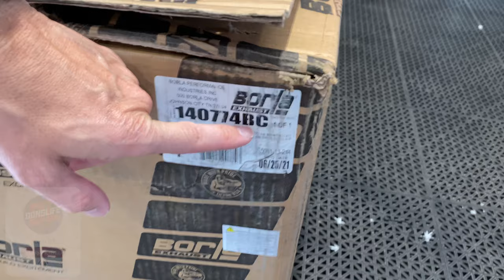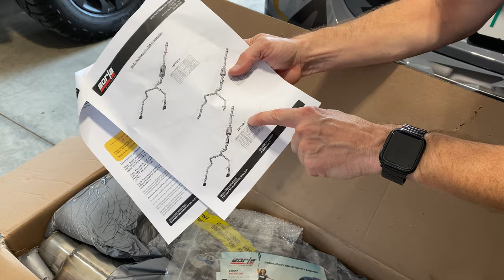BORLA S-Type Cat Back Dual Exhaust Install Review 2019 - 2023 GMC Sierra Chevy Silverado 6.2L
In this video (after waiting 4 months due to backorders) I installed my new Borla S-Type exhaust.  What a Difference - No Drone! All Attitude!

here is a link for a louder version (ATAK) on Amazon.  Mine is part 140774BC (BC = Black Chrome Tips).

- This has link to all of my products and discounts

Product Links:
Viair 2.5 gallon air tank 150 PSI
Radenso Pro M Radar Detector
Universal Mirror Tap
Megulla Interior Ambient LEDs
Under Hood Light Kit
XPEL Paint Protection Film
Thinkware Q800 Pro here (US)
Tailgate Step Lights US
Tailgate Step Lights CAN
Auxbeam 3" LED Pod / Ditch Lights (Code : Dons or Donslife)
Auxbeam 8-pod Rock Lights (Code : Dons or Donslife)
Auxbeam LED Switch Panel (Code : Dons or Donslife)
Rough Country 20" Black Series Dual Row Cree LED Light Bar w/Cool White DRL - 70920BD: - Out of Stock on Amazon
Putco 529005 Blade Quick Connect Harness For 2019+ Silverado/Sierra 1500
Bilstein 5100 Front Shock Absorbers for AT4 & Trailboss
Burger Motorsports BMS Stage 1 Tune (BMW) :
Exhaust : Here is a link for a louder version (ATAK) on Amazon.  Mine is part 140774BC (BC = Black Chrome Tips).  So many versions to pick from - do your research!
Borla-140775 Silverado/Sierra 1500 6.2L 2019 Cat Back Exhaust ATAK
AirLift 88388 LoadLifter 5000 for AT4 & TrailBoss
Air Lift 25980EZ WirelessONE Compressor
BlueDriver Bluetooth Pro OBDII Scan Tool for iPhone & Android by Lemur Vehicle Monitors
Veepeak OBDII Bluetooth Scanner for BMW/Bimmercode App
Veepeak OBDII Bluetooth Scanner 4.0 for BMW/Bimmercode App

Tint, vinyl, tools, and bolt on mods used on my vehicles products:

VViViD Premium Utility Blade (my favorite)
3M Knifeless Tape
VViViD Smoke Black
VViViD Dark Black
VViViD HEX+ Dark Smoke
VViViD HEX+ Light Smoke
Ronin Bullet Antenna Ford/Dodge
Ronin Bullet Antenna Chevy/GM
BMW Red M Buttons
BMW Red Start/Stop Button
Nextbase Dashcam HardwireKit
GMC Sierra AT4/SLT Chrome Grill Overlay (can be painted)
GMC Sierra AT4/SLT Chrome Grill Overlay Gloss Black
Shine Armor Quick Coat Ceramic Coating
DOSE Spider Silk
or VViViDshop.com
VVIVID Fuse 5 year 9H High Ceramics Hydrophobic Coating
BMW F-Chassis BMS Hub Centric Wheel Spacers
BAK BAKFlip G2 Hard Folding Truck Bed Tonneau Cover
BAK BAKFlip MX4 Hard Folding Truck Bed Tonneau Cover
CTEK (56-926) Lithium US 12 Volt Charger
Richeer 1.5" Wheel Spacers for GMC 1500
Rexing V5 4K Budget Dash Cam

- Unstoppable
- Rewind